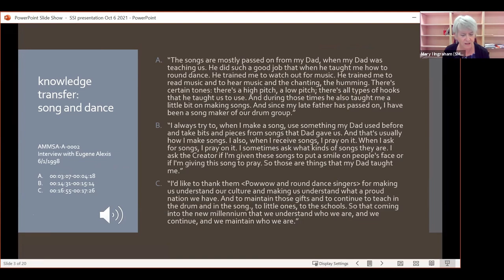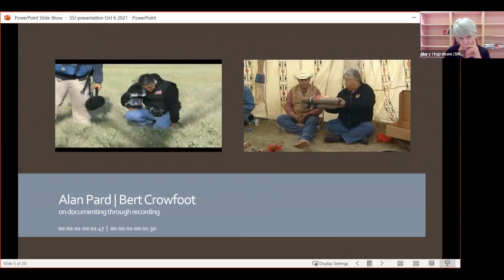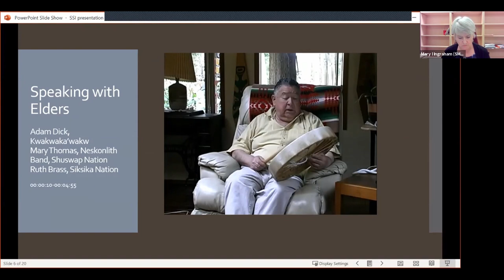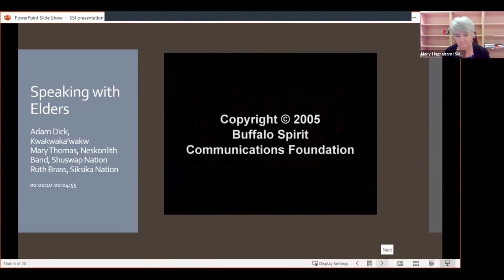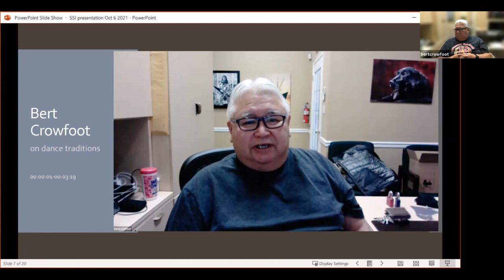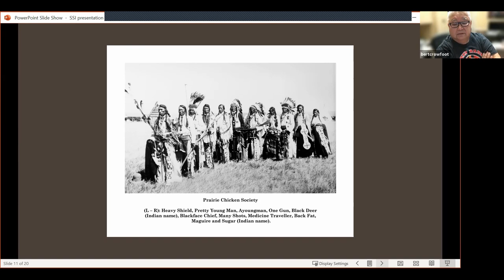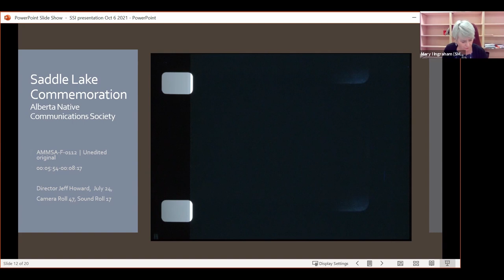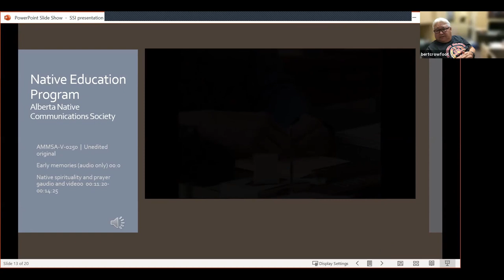Re-sounding Cultural Voices: Digitizing the Ancestors Project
with Bert Crowfoot and Mary Ingraham

Through the Digitizing the Ancestors Project, we bring full circle the sounds of long-silent archival radio and television recordings from the late 1960s and early 1980s, re-sounding the voices, stories, music, and dances of Indigenous Elders, culture bearers, and youth that speak of urgent cultural revitalization and resurgence. In this presentation, we share voices from the AMMSA archive that have resonated in the decades since they were first heard, through stories, interviews, and performances of music and dance that reflect important social, political, and cultural issues of their time. These are voices of Cree Nations across the Canadian prairies; they sing, drum, dance, and speak of residential school restrictions on cultural expression and share stories of round dances, drumming circles, and singing the land. They talk of healing through music, rhythm, and words and of the need to educate Indigenous and non-Indigenous alike. In re-sounding their voices for new listeners, we return their messages to the community and listen with them to the echoes within contemporary society.

Bert Crowfoot is a Siksika/Saulteaux digital storyteller. He is renowned as a community leader and an accomplished photographer, journalist, TV producer, and businessman and a pioneer in Aboriginal communications and media across North America. He is the founder and CEO of AMMSA, and the lead in the Digitizing the Ancestors Project. Bert is the great-great-grandson of legendary Blackfoot Chief Crowfoot.

Mary Ingraham is Dean of the Faculty of Arts at Saint Mary’s University, Nova Scotia. She is an interdisciplinary scholar whose recent collaborative projects explore social and political perspectives and influence on the creation and performance of music and sound in Canada, across arts practices, genres, and cultural communities.

Digitizing the Ancestors is a community-directed project to preserve and make accessible Indigenous multimedia radio and television broadcast recordings from the late 1960s to the early 1980 held by the Aboriginal Multi-Media Society of Alberta (Bert Crowfoot, CEO).